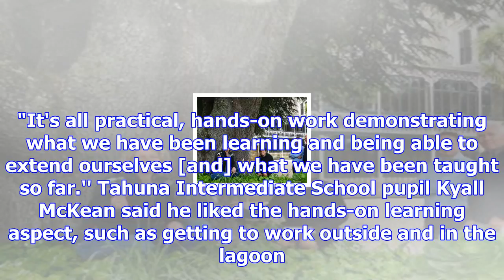Pupils wrap up lagoon check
Keen science pupils have completed their final day of monitoring at the Tomahawk Lagoon. Pupils from...